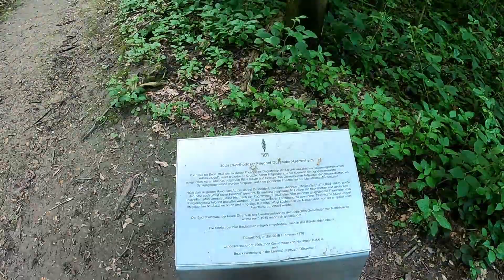POV - Wandern in Düsseldorf Gerresheim und im Rotthäuser Bachtal / Hiking in Dusseldorf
Hallo zusammen!Heute war ich in Düsseldorf unterwegs. Die Mücken haben sich gefreut. :) Hello!Today I hiked around Dusseldorf. The mosquitoes loved that. :)